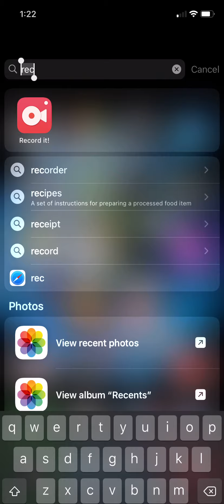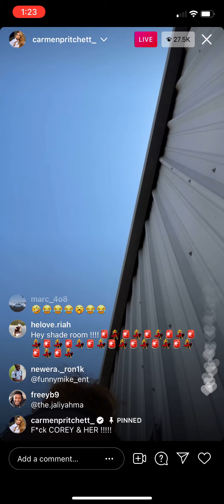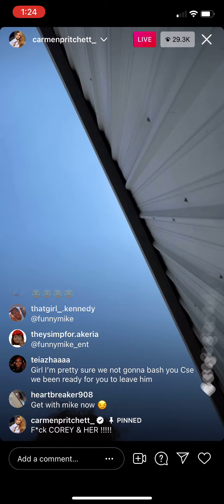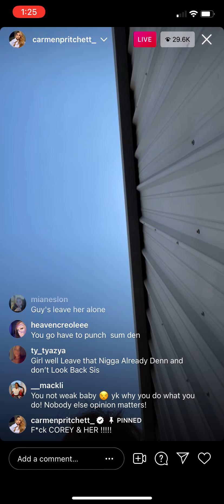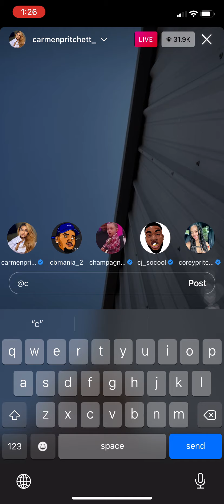Carmen and Corey Fake Drama